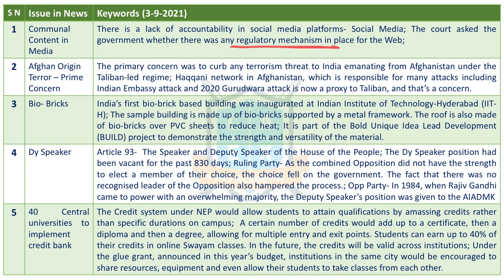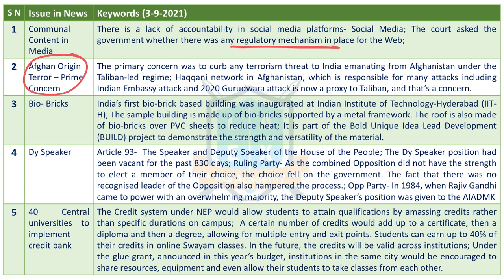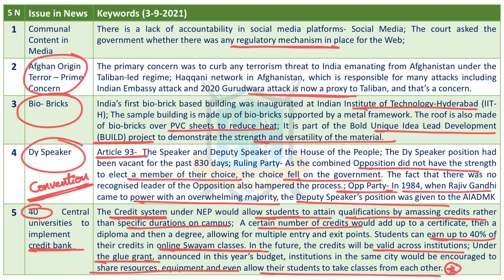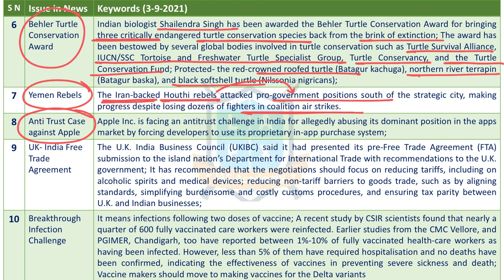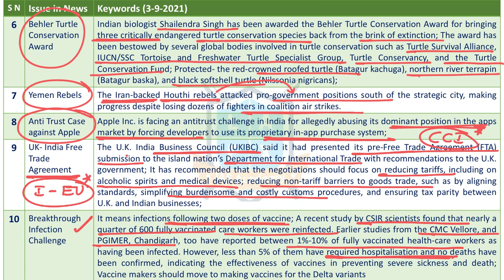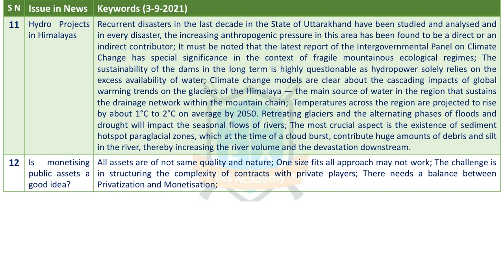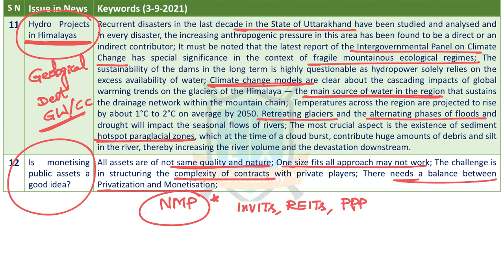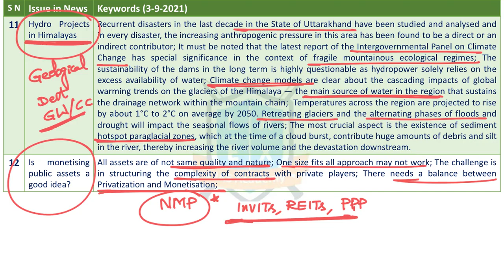(3-9-2021) Gist of The Hindu News Articles || Daily Current Affairs || La Excellence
GIST of the Hindu News Articles:

01. Communal Content in Media
02. Afghan Origin Terror - Prime Concern
03. Bio - Bricks
04. Dy Speaker
05. 40 Central universities to implement credit bank
06. Behler Turtle Conservation Award
07. Yemen Rebels
08. Anti Trust Case Against Apple
09. UK - India Free Trade Agreement
10. Breakthrough Infection Challenge
11. Hydro Projects in Himalayas
12. Is monetising public assets a good idea?

Address:
La Excellence IAS
1st floor, #1-10-223/s,